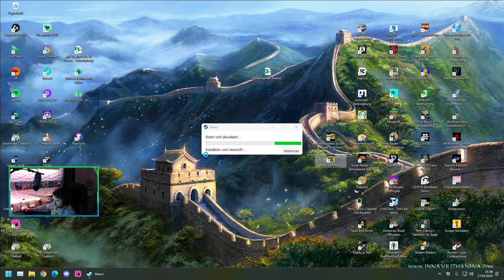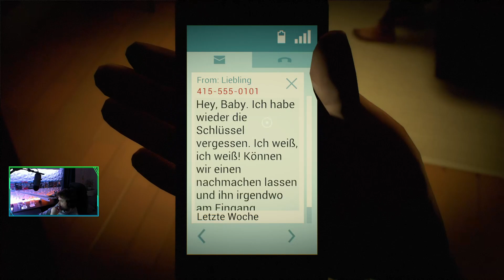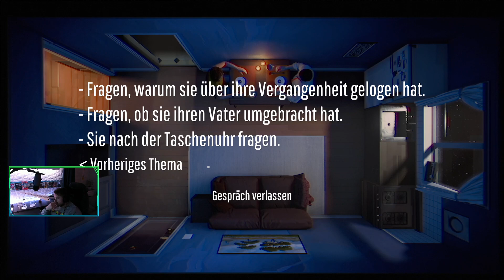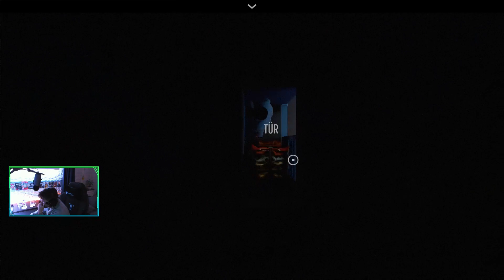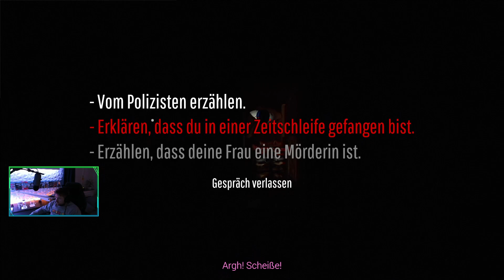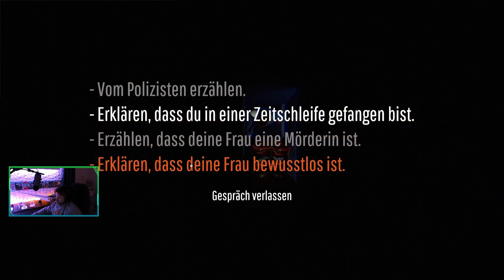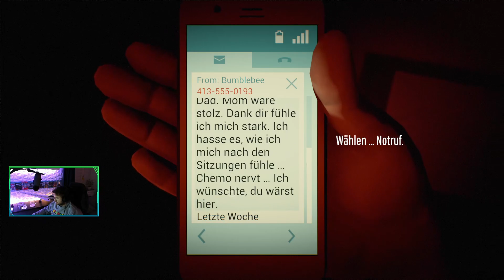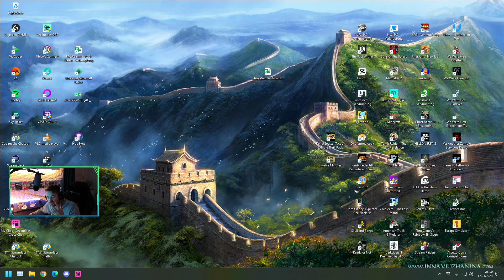mal schauen wie langs dauert - #001 Twelve Minutes